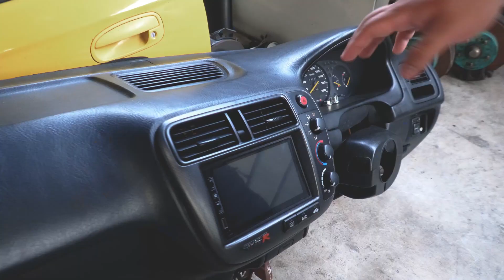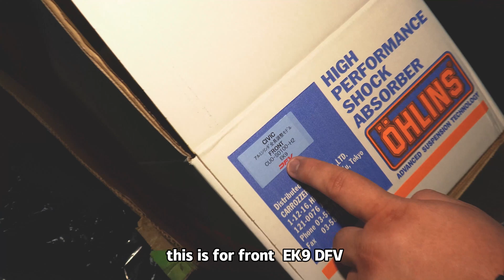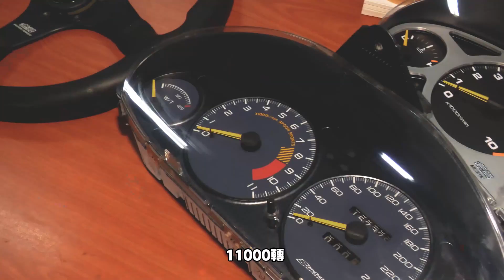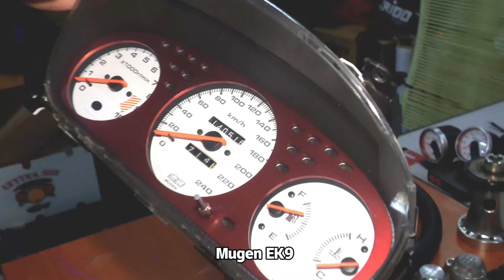[WHELAN]Honda垃圾越来越贵，来看看有什么！这个video里面超过200K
想买原装汽车配件？当然是上到Binnbinn.com啦！